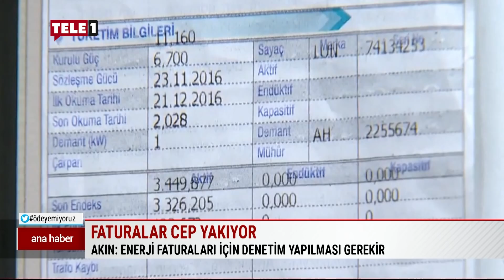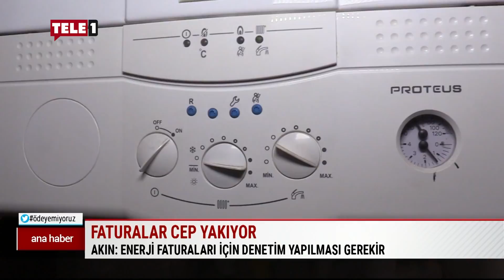Eski ATO Başkanı'ndan Melih Gökçek'e çok ciddi suçlama!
Eski̇ Ankara Ti̇caret Odasi Başkani Sali̇h Bezci̇, 5 yıl sonra FETÖ soruşturmasinda i̇fade verdi̇. Bezci̇, dönemi̇n Ankara Büyükşehi̇r Beledi̇yesi̇ Başkanı Meli̇h Gökçek hakkında di̇kkat çeki̇ci̇ suçlamalar yaptı.